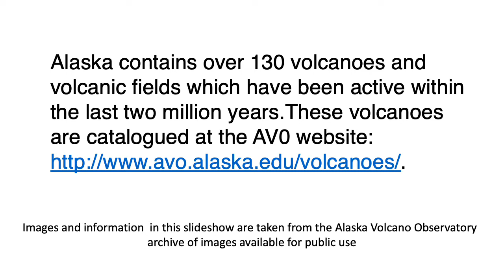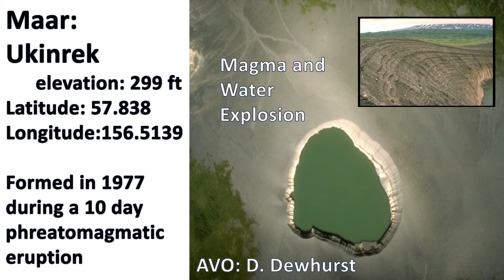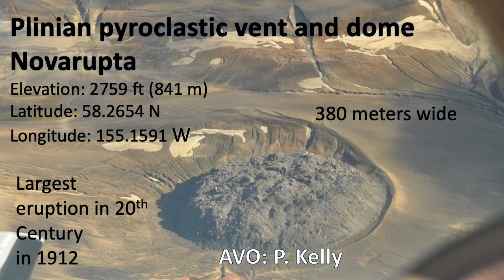Types of volcanoes in Alaska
This video shows the wide variety of types of volcanos found in over 130 volcanoes that have been active in Alaska in the last 2 million years.